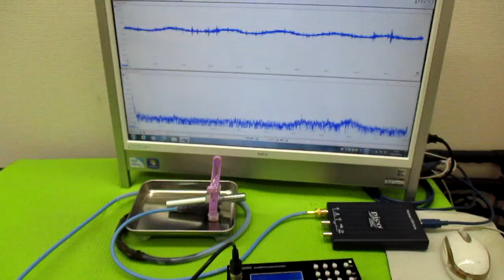非線形振動現象をコントロールする超音波発振制御技術